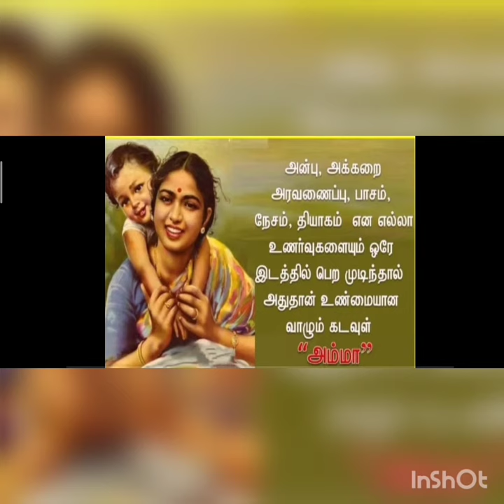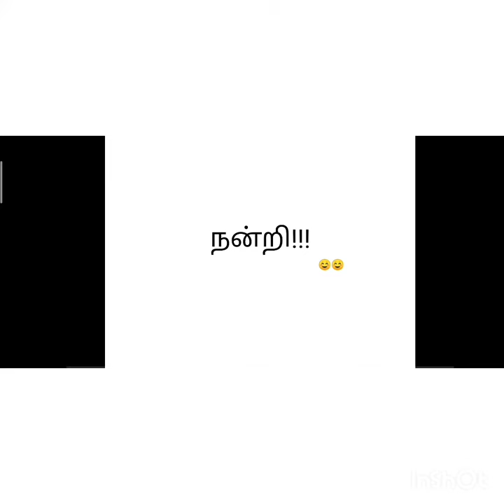அம்மா!! தாய்க்கு நிகர் இவ்வுலகில் வேறு எதுவுமில்லை!!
வழங்கியவர். ஹரி நாராயணன்